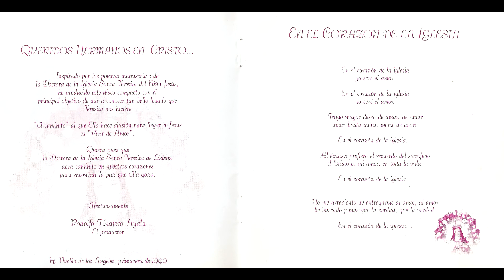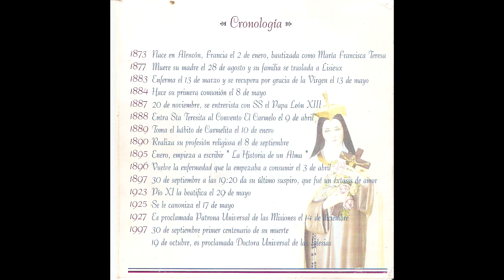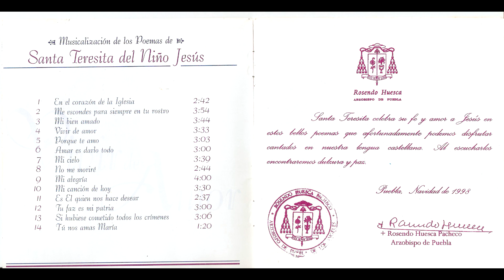Mi Canción De Hoy - Vivir de Amor - Buby Alvarado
Mi Canción de Hoy
Buby Alvarado
Vivir de Amor

Musicalización de los Poemas de Santa Teresíta del Niño Jesús

Compartido en conmemoración al 20 Aniversario de su publicación